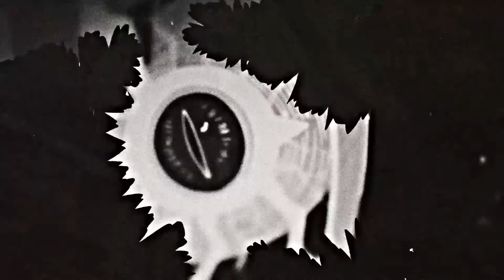$ B - LIEBE (OFFICIAL MUSIC VIDEO)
Follow $ B